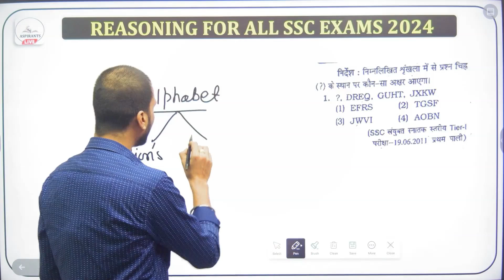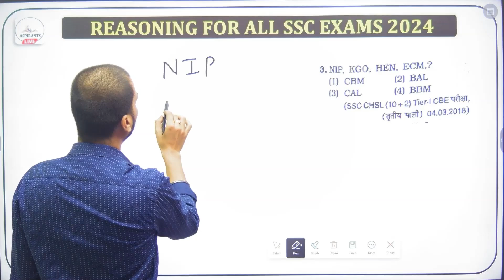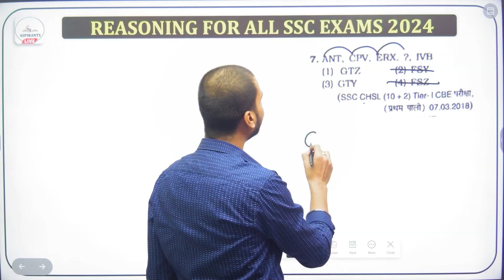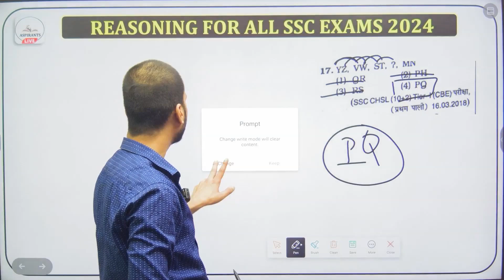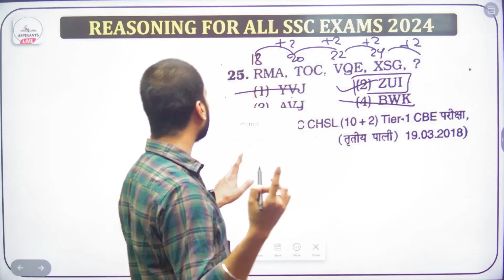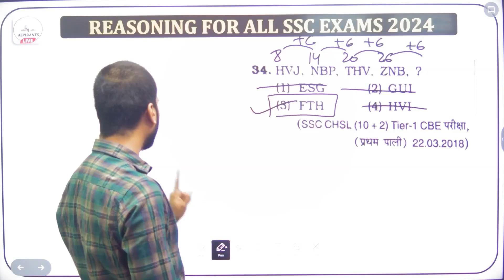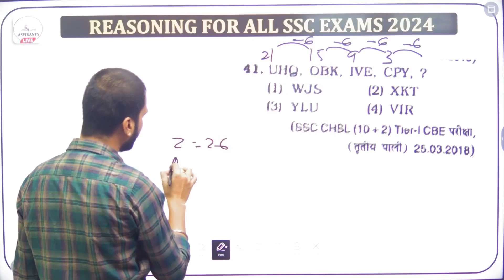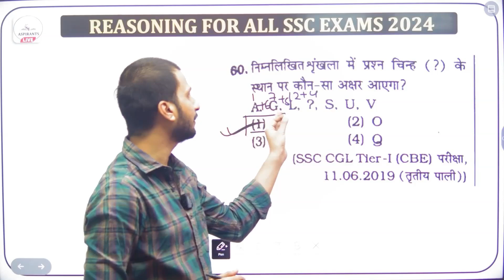Reasoning Practice set 1 | Series | KIRAN SSC REASONING BOOK SOLUTION | Aspirants Live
reasoning previous year questions ssc
reasoning practice set aspirants live classes

Welcome to our reasoning practice set questions video, where you can sharpen your logical skills and critical thinking abilities. In this session, we will walk you through a series of challenging practice questions to help you master the art of reasoning. By practicing with these questions, you will learn how to analyze information, make sound judgments, and arrive at solid conclusions. Whether you are preparing for a competitive exam or simply want to enhance your reasoning skills, this video is perfect for you. So grab a pen and paper, get ready to think outside the box, and let's dive into our "Mastering Reasoning: Practice Set Questions" session. Happy reasoning! class